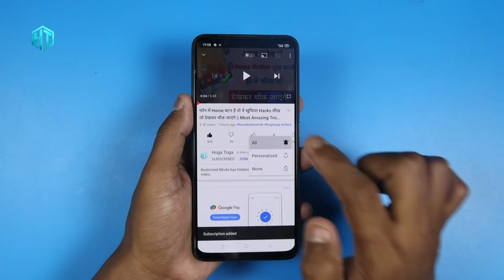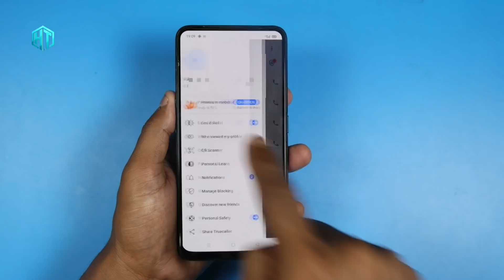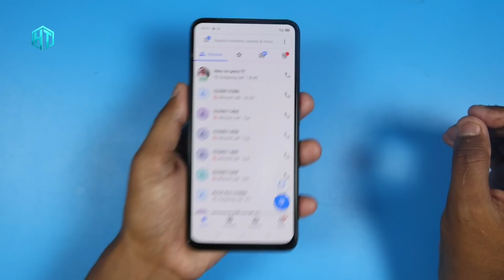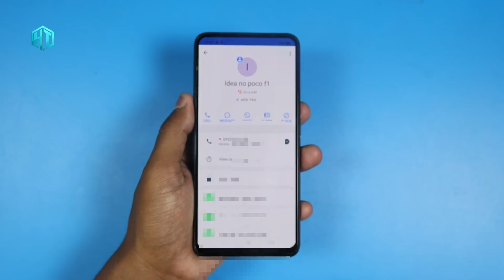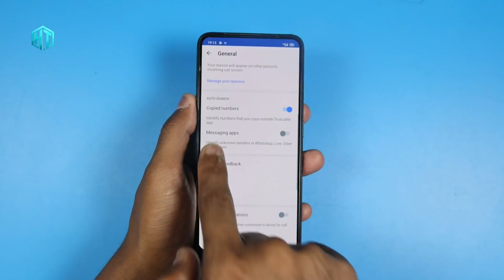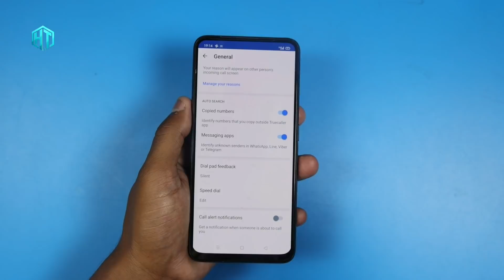Truecaller फोन में चलाते हो ये सीखलो | Most Amazing Hidden Trick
My YouTube Gear / Devices & equipment:

1. My Laptop
2. My DSLR camera
3. My Tripod
4. My Mic
5. My SmartPhone
6. My Studio Wallpaper
7. My Studio Lights
8. My Studio Green screen